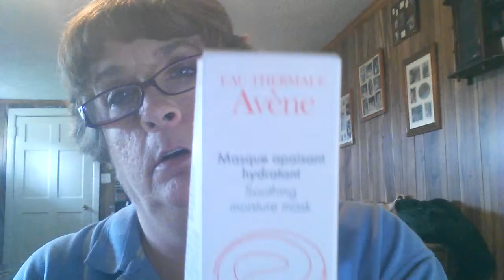Ipsy bag Oct 2015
Like everything I got this Month. Looking forward to Nov bag:)  Have a great day everyone.  I'm still waiting to get to 100:)